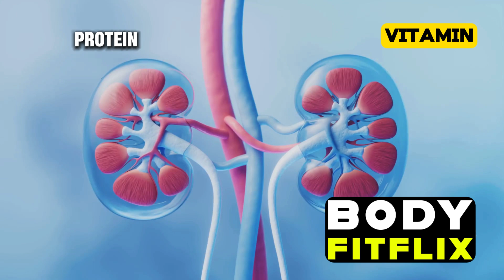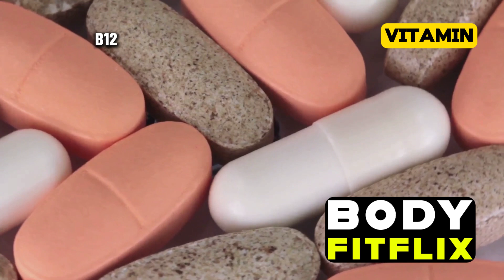WITHOUT THIS VITAMIN, YOUR HEALTH IS AT RISK! Discover the TOP 5 💊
Discover the vital role of good nutrition in maintaining your overall health! In this video, we'll dive into five essential nutrients crucial for your well-being: protein, vitamin B12, iron, vitamin C, and vitamin D. Learn about the functions these nutrients serve, the recommended daily intake, and debunk common myths like protein harming kidneys. Understand the symptoms of nutrient deficiencies and their links to diseases, and find out how to get these vital nutrients through your diet.

OUTLINE:
00:00:00 WITHOUT THIS VITAMIN, YOUR HEALTH IS AT RISK!
00:00:51 The Building Block of You!
00:02:39 The Energy and Mood Booster!
00:04:13 Fueling Your Body's Engine!
00:05:39 Your Immune System's Best Friend!
00:07:20 The Sunshine Vitamin!
00:08:50 Your Health Journey Starts Now!